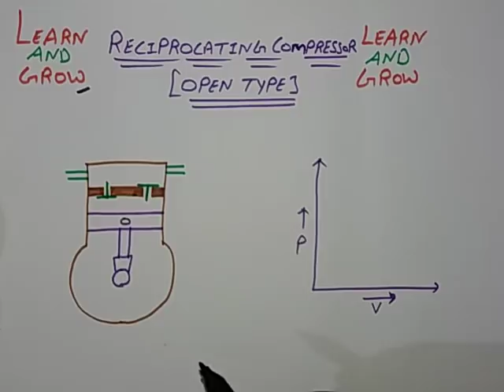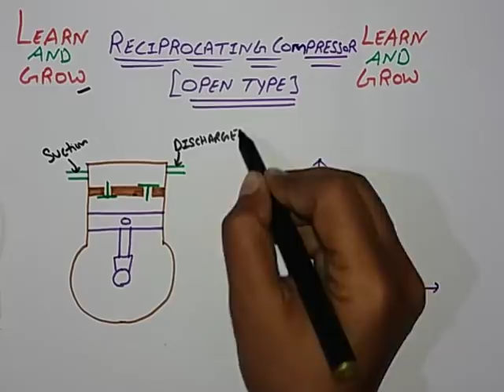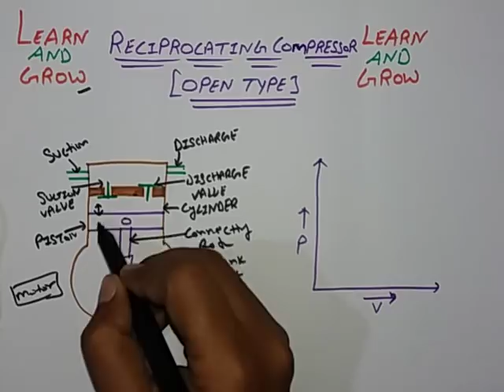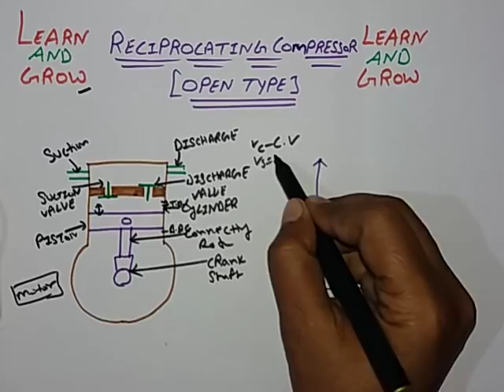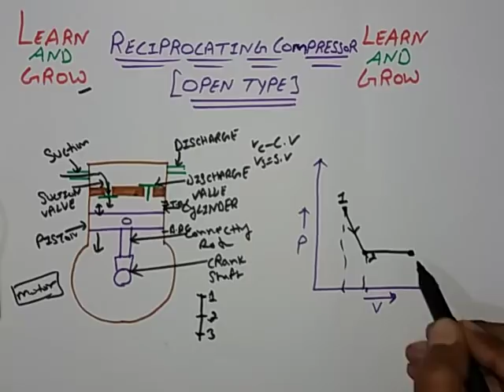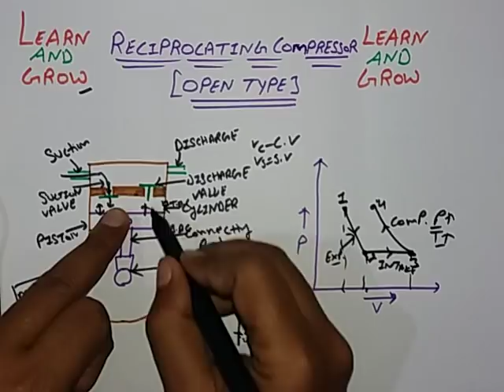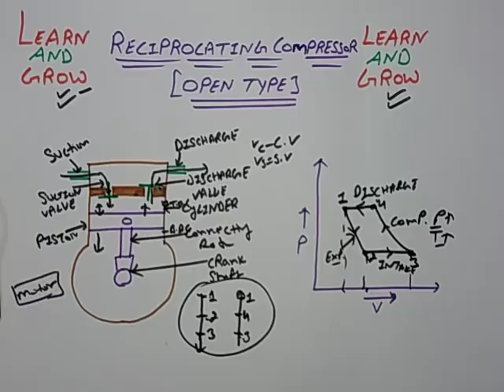Reciprocating Compressor (Open Type)(हिन्दी)